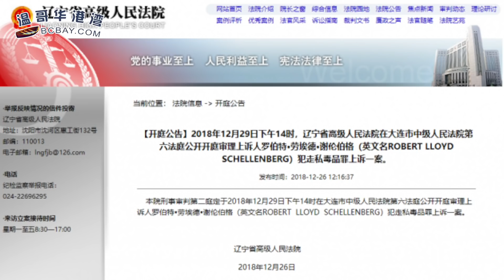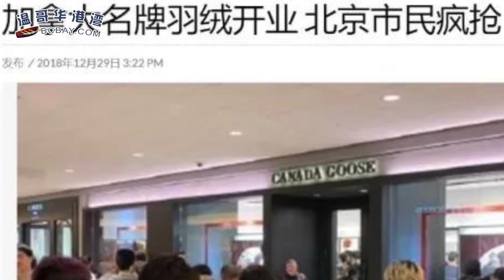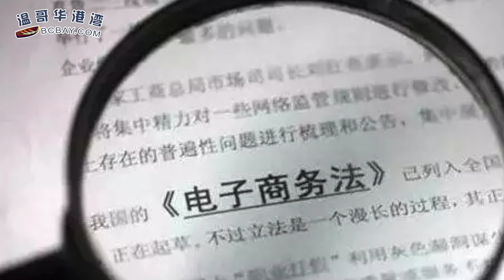中国把加拿大人毒案往死里整 当庭发回重审 | 加拿大鹅三里屯店开业：”网红奶茶店的水准“ | 电商法明年元旦实施 数万华人代购者苦日子来了 （《港湾播报》20181229）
00:25  加拿大籍被告人走私毒品轻判不当：当庭发回重审
04:08  加拿大召回两款杜蕾斯安全套，有破裂风险
04:40  Gastown餐厅热汤惊现… 卫生局:非店内烹调可续营业
07:22  加拿大鹅三里屯店开业：”网红奶茶店的水准"
08:53  电商法明年元旦实施 数万华人代购者苦日子来了
11:16  可怕！2岁女童误吞电池 后果太严重母亲不敢看